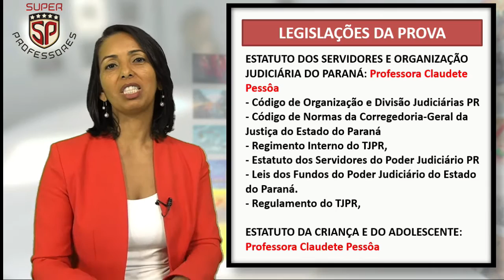TJPR - Como estudar legislação orgânica.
TJPR - Professora Claudete Pessôa orienta os estudos. Para adquirir pacote online com TODAS AS MATÉRIAS acesse